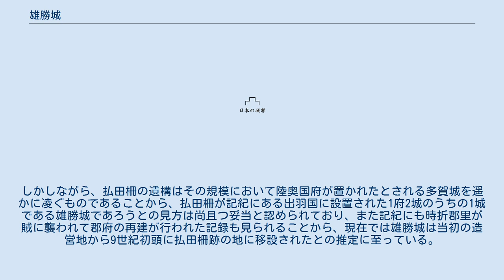雄勝城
雄勝城（おかちじょう/おかちのき）は、出羽国雄勝郡（現在の秋田県雄物川流域地方）にあった日本の古代城柵。
藤原朝狩が天平宝字3年（759年）に築造したとされる。
 現在の雄勝郡域内に、雄勝城と同時代の遺構は見つかっておらず、その造営地は現在も不明である。
記紀から推定されている雄勝城の造営地は、「雄物川流域沿岸地で、出羽柵と多賀城の経路上にあり、かつ出羽柵より2驛手前の距離の土地」である。
現時点で発見されている城柵遺跡でこの条件に一致するものは払田柵跡のみである。
 現在、横手市雄物川町での発掘調査が進められており、払田柵から出土したものと同等のものが出土している。
今後、これらの雄勝村周辺遺跡の発掘調査が進むにつれ、古代雄勝城造営地が徐々に明らかにされていくものと期待されている。
 記紀から推定される造営地は、雄勝城と同じ奈良時代の城柵遺跡である払田柵跡付近が妥当であるため、払田柵が雄勝城であろうとの説が提唱された時期もあったが、年輪年代法による分析結果では払田柵の造営時期は9世紀初頭と推定されたため、払田柵を天平宝字年間に造営された雄勝城とする説には無理が生じた。
しかしながら、払田柵の遺構はその規模において陸奥国府が置かれたとされる多賀城を遥かに凌ぐものであることから、払田柵が記紀にある出羽国に設置された1府2城のうちの1城である雄勝城であろうとの見方は尚且つ妥当と認められており、また記紀にも時折郡里が賊に襲われて郡府の再建が行われた記録も見られることから、現在では雄勝城は当初の造営地から9世紀初頭に払田柵跡の地に移設されたとの推定に至っている。